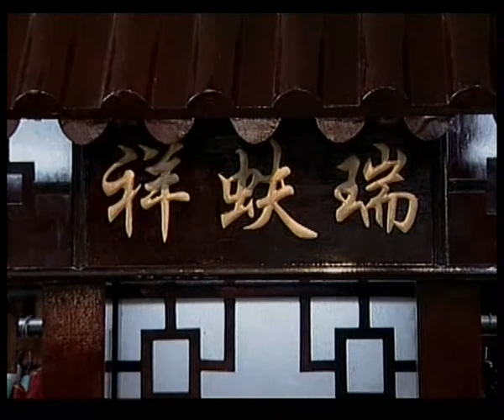旗袍漫談（四）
旗袍是我國一種富有傳統風情的婦女服裝，由滿族婦女的長袍演變而來。由於滿族稱為"旗 人"，故將其稱之為"旗袍"。改良後的旗袍在20世紀30年代，幾乎成為中國婦女的標 準服裝。